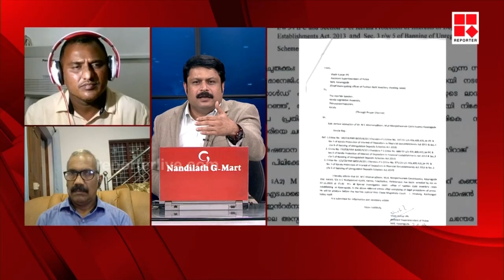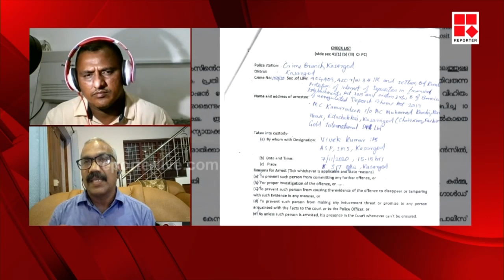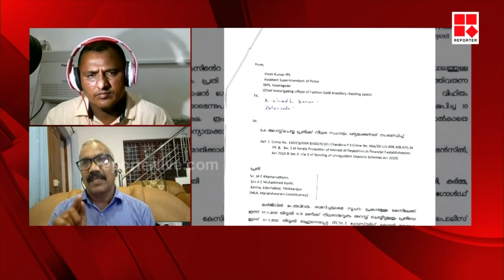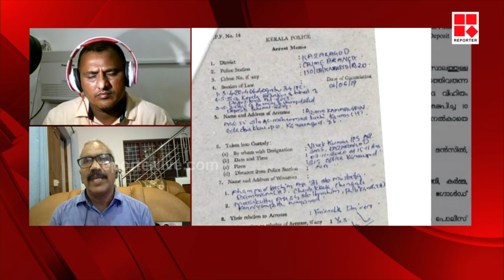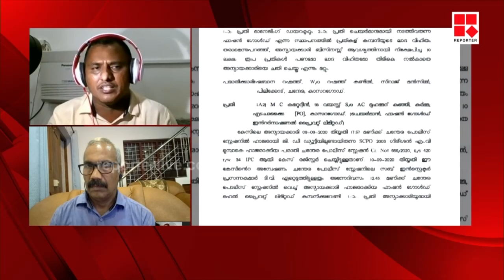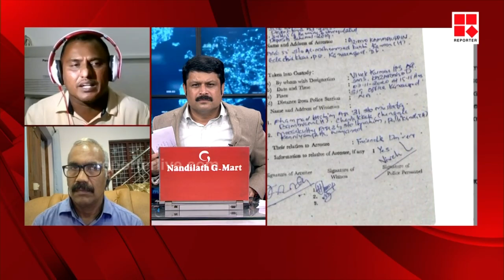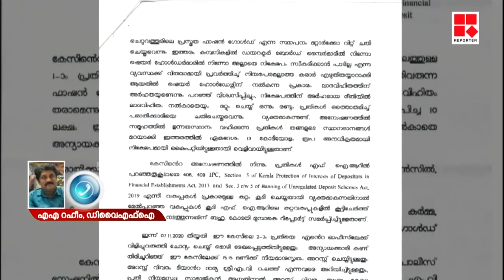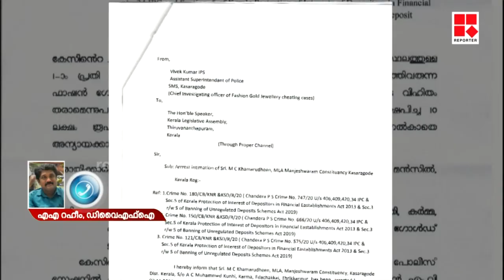കമറുദ്ദീനെ ലീഗ് ഭയക്കുന്നുണ്ടോ ?| EDITOR'S HOUR